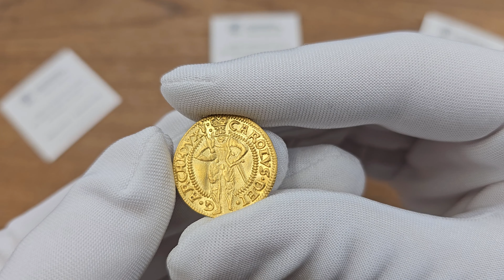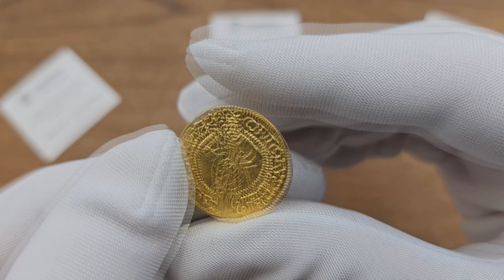Austria. Erzherzog Karl (1564–1590). Dukat 1579, Klagenfurt - ŁADNY | Aukcja 39, 24-27 czerwca 2023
4200. Austria. Erzherzog Karl (1564–1590). Dukat 1579, Klagenfurt - ŁADNY

Aw: Opancerzona i ukoronowana postać Karola stojącego na wprost z berłem w prawej ręce i mieczem w pochwie na lewym biodrze. Napis w otoku: CAROLVS DEI G ARCHIDVX
Rw: Tarcza herbowa Karyntii pod koroną. Napis w otoku: AVSTRIÆ ET CARINTHIÆ

Lekko podgięty krążek, ale moneta z wyraźnym blaskiem menniczym.

Friedberg 54; Miller zu Aichholz S 65

Miłego dnia